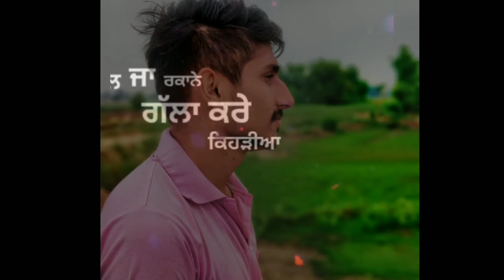21 ve Babbal Rai punjabi song status 2018